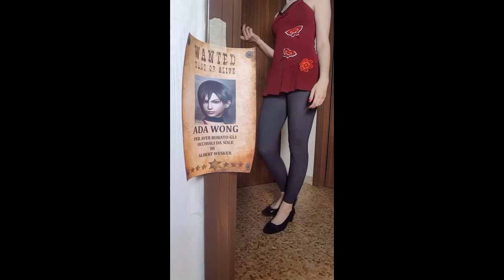My interpretation of Ada Wong +Bonus - Resident Evil 4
This time I tried to play Ada Wong, and I must say that it was difficult, as we both have two very different voice tones between them. But I did try and have fun, especially to change a shirt, so that she could remember Ada's dress

P.S.
At the end of the video on the sheet, it is written that Ada is sought after, for stole the sunglasses of Albert Wesker

Stavolta ho provato a interpretare Ada Wong, e devo dire che è stato difficile, visto che abbiamo entrambe, due toni di voce completamente diversi fra loro. Ma ci ho provato e mi sono divertita, specialmente a modificare una maglietta, affinché potesse ricordare il vestito di Ada.